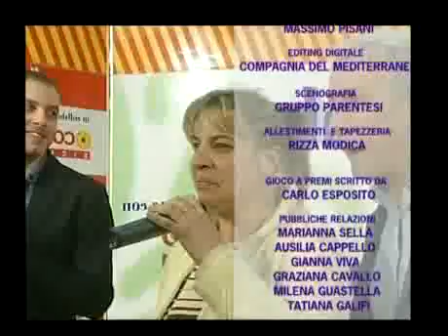Giochi a premi Il rompiscatole